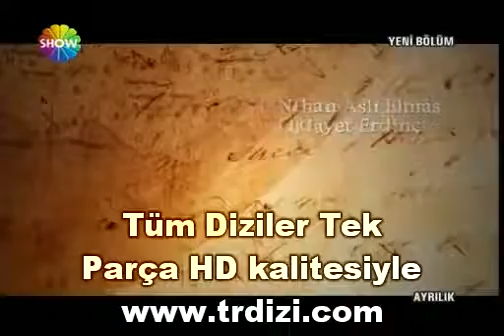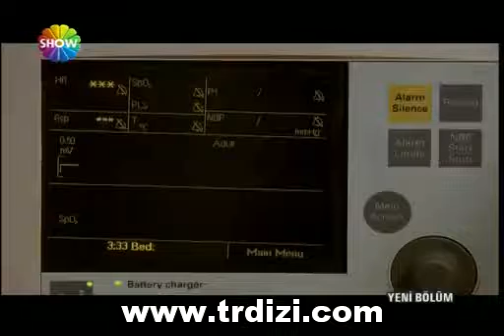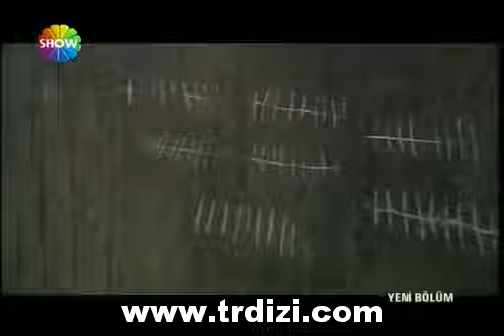Ayrılık 3. Bölüm [Show TV]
3. Bölüm Özeti :

Serinin ilk iki bölümünde doğduğu şehirden ve sevdalısı Yunus'tan ayrılan Maria, kızı Angel'ı dünyaya getirdikten sonra memleketinden de ayrılmak zorunda kalır. Onun için "Son Ayrılık" yaşama karşıdır. Maria ölürken, bu "Ayrılık" hikayesinin öteki yüzü olan Yunus'un yaşadıklarını görürüz. 1970'lerde açık denizlerde avlanırken Sovyet Sahil Güvenliği tarafından tutuklanan Yunus, Erivan'daki bir hapishanede esaret hayatına başlar. Sevdiğine kavuşabilmek için her türlü baskı ve işkenceye tahammül eden Yunus, orada kendisine bir can yoldaşı bulur. Yıllardır Agah Reis olarak tanıdığı Yunus'un hikayesini ilk kez dinleyen Kerem'se hapishaneden daha yeni çıkmıştır. Yıllardır hesabı olan Beşir'den intikamını almak istemektedir. Ancak Yunus'un hikayesinde olduğu gibi, Kerem'in de uğrunda fedakarlıklarda bulunması gereken biri vardır, oğlu Fatih